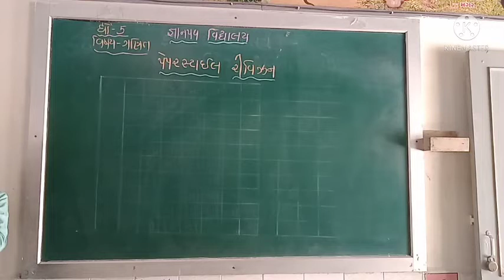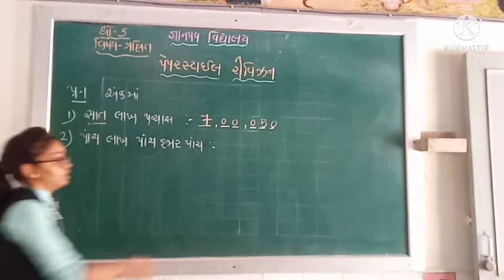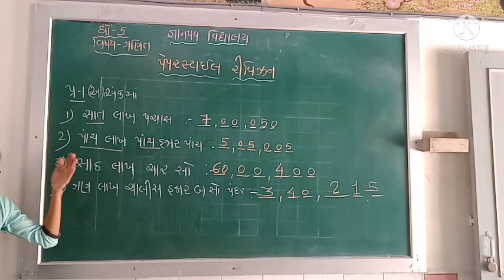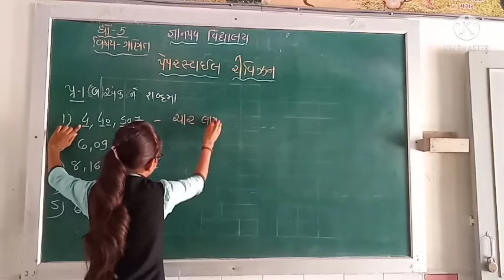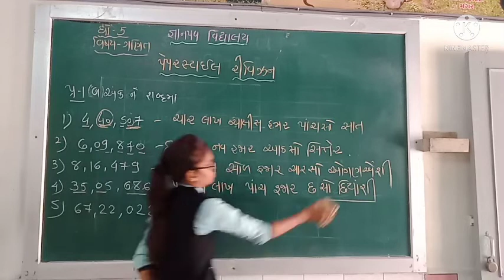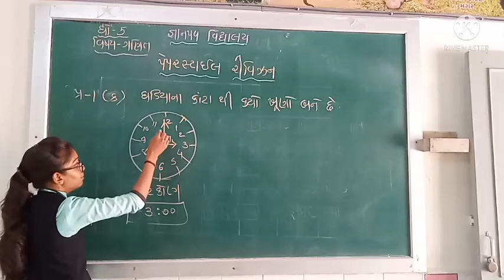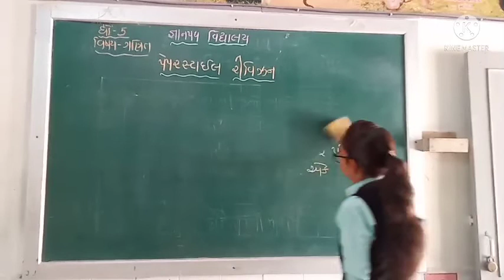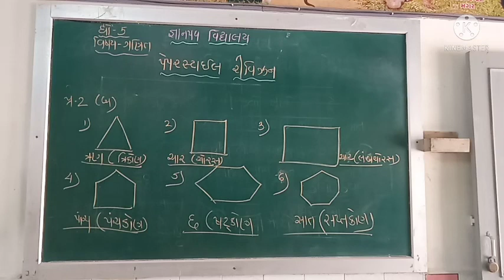gyanpathschool std -5 maths (paper style revision part-1)